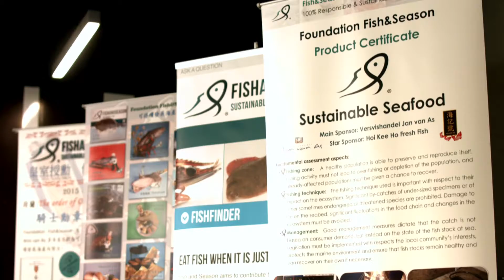F&S HK: F&S 推廣宣傳廣告系列2016 – 導演加長版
《Foundation Fish&Season 推廣宣傳廣告系列2016》
今次，我們以短片形式向公眾帶出可持續發展海展，解說尊重產卵季節的重要，希望能喚醒更多人對保育海洋及海產的關注。
短片以簡單的故事帶出尊重產卵季節的意義與重要，片中各人均道出親身經歷。說真的，我們的海洋正面臨重大的挑戰，我們必需正視！

鳴謝各參與單位：
領銜主演：楊英偉   梁家權
友情客串：容沛光 @ 海記號海鮮首席顧問
總廚：嚴正求 @ 都會海逸酒店行政總廚
專家：Jakob Doorn @ Foundation Fish&Season Fish Specialist
專家：Yvonne Sadovy @ Professor, University of Hong Kong; Director, Science and Conservation of Fish Aggregations
專家：李彩華 @ 香港海鮮業聯合會主席
導演/編劇：阮繼志
拍攝/制作：祺&團隊
故事/客串：黃韻盈 @ 海記號海鮮營運經理; F&S大中華地區星級贊助
餐廳待應：莊子
餐廳小廚：小明 @ 青協。天瑞青年空間
餐廳小廚：何小明 @ 海記號海鮮; F&S大中華地區星級贊助
靚女：Wynne @ 青協。天瑞青年空間
直播室助理：強 @ 海記號海鮮; F&S大中華地區星級贊助
現場技術支援：官 @ 海記號海鮮; F&S大中華地區星級贊助
幕後技術支援：Kungfu Cho @ 海記號海鮮資深顧問
幕後技術支援：Sidney Chan @ L’Hotel 行政總廚
幕後技術支援：滔 @ 海記號海鮮; F&S大中華地區星級贊助
幕後技術支援：Joe @ 海記號海鮮; F&S大中華地區星級贊助